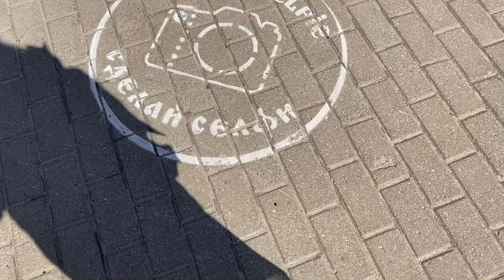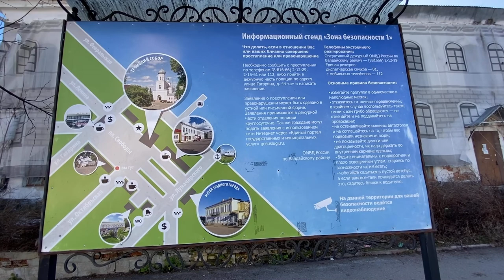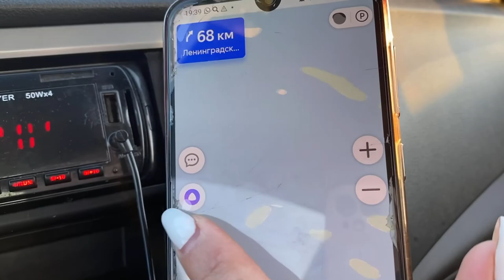ПУТЕШЕСТВИЯ ПО РОССИИ VLOG ВАЛДАЙ КОЛОКОЛЬЧИКИ | ВЕЛИКИЙ НОВГОРОД |ТОРЖОК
Добро пожаловать на мой канал ☺️ В этот￼ раз мы отправились в путешествие просто спонтанно￼ 😜 решили раз выдались выходные￼, что сидеть дома и мы решили съездить к подруге в Тверь, заезжая во все города которые были по пути￼. А по пути у нас был Великий Новгород, Валдай и Торжок.￼

ИНФОРМАЦИЯ ДЛЯ ЖИТЕЛЕЙ РОССИИ
1. Перейдите по ссылке и скачайте VPN тот где вам удобно смотреть видео на телефоне либо на компьютер
2. Далее выберите страну Австрия, США, Великобритания, Канада...
3. И далее просматривайте видео на моем канале
Большое спасибо